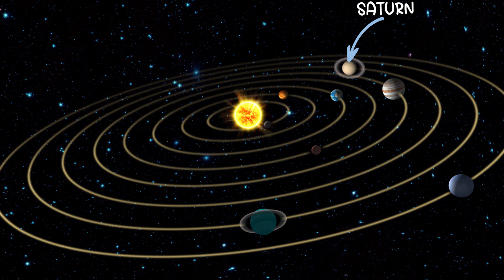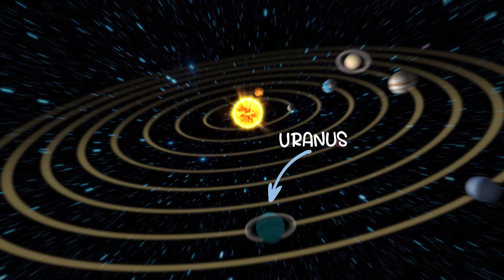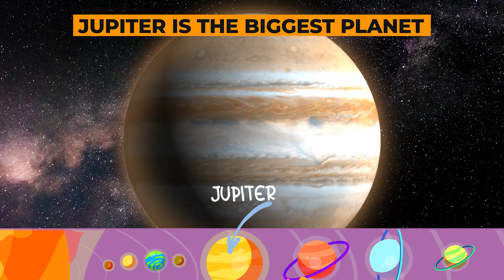Blast Off to Every Planet in Our Solar System!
Join me on a kid-friendly space mission! 🚀
In this fun and educational adventure, we’ll blast off together and travel across our Solar System; starting at the Sun and visiting all 8 planets! Kids will learn simple facts about each planet, how the Solar System works, and why space is such an exciting place to explore.

This video is perfect for young learners ages 4–8 and helps kids build curiosity, vocabulary, and early science knowledge.

What we learn in this video:
- What the Solar System is
- Why the Sun is at the center
- Fun facts about Mercury, Venus, Earth, Mars, Jupiter, Saturn, Uranus, and Neptune

A story-style space mission to keep kids engaged.